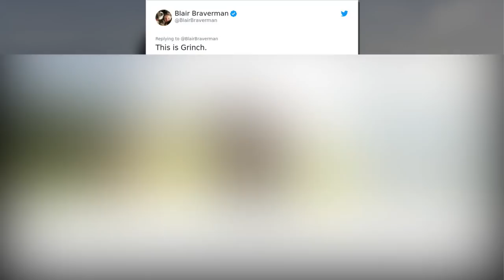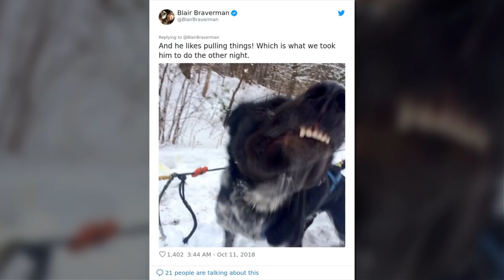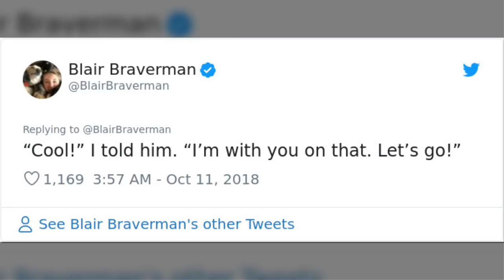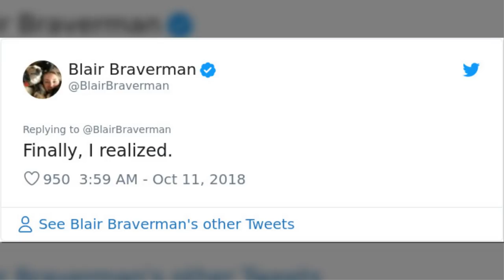Woman Documents How Her Lovely But Dumb As A Box Of Rocks Sled Dog Took Her Home And It’s Hilarious